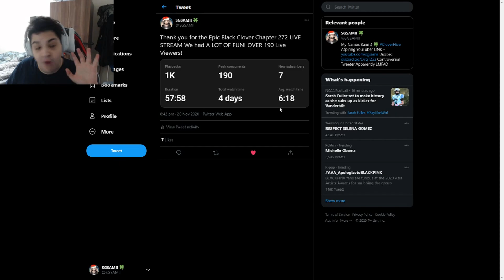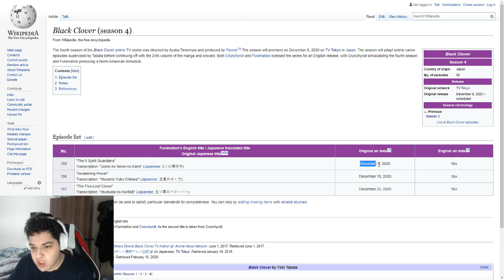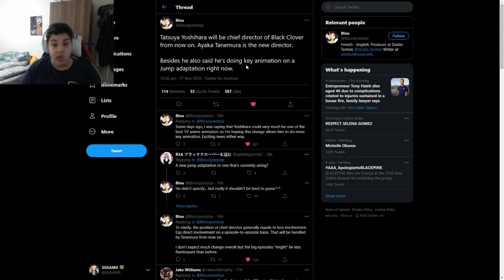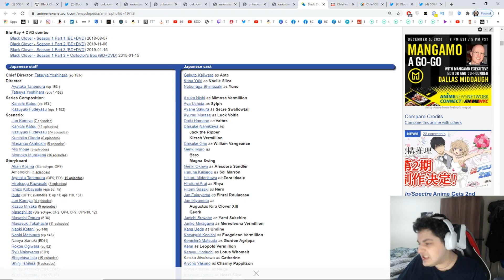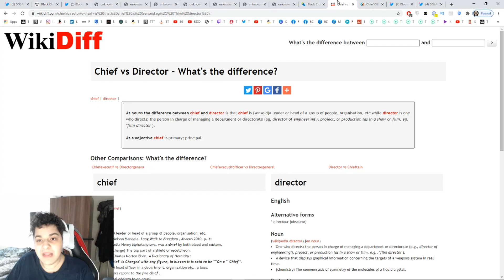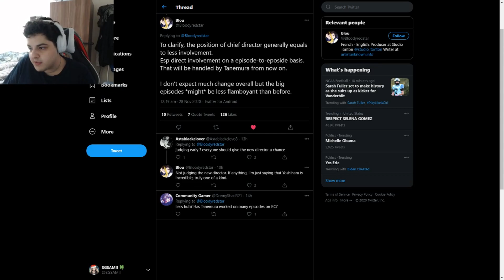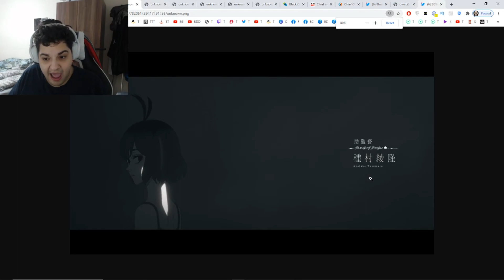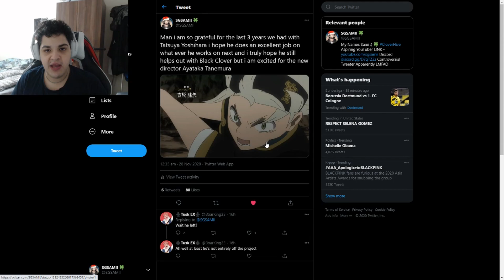BLACK CLOVER SEASON 4 MAJOR UPDATE NEW DIRECTOR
BLACK CLOVER SEASON 4 MAJOR UPDATE NEW DIRECTOR Tatsuya Yoshihara PROMOTED To Chief Director of Black Clover Anime Season 4 OPENING 13 NEW Director Ayataka Tanemura Will take over black clover!